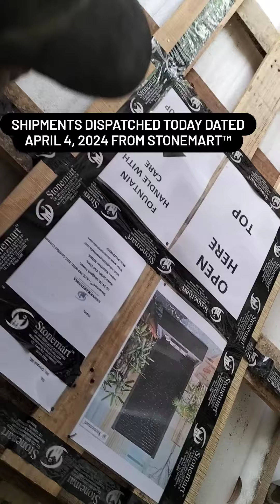SHIPMENTS DISPATCHED DATED APRIL 4, 2024 FROM STONEMART™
Shipments dispatched dated April 4, 2024 from Stonemart™. Thank you for ordering stone masterpieces from none other than Stonemart™.

✅ Hand carved
✅ Highly durable
✅ Weather resistant
✅ Waterproof
✅ Delivery worldwide

for more hand carved stone water fountains for indoor and outdoor.

3 FEET HAND CARVED STONE GANESHA STATUE FOR YOUR HOME AND GARDEN | LORD GANESHA STONE STATUE

MODERN ART GANESHA STONE SCULPTURE FOR INDOOR AND OUTDOOR | BUY LORD GANESHA STONE STATUE IN INDIA